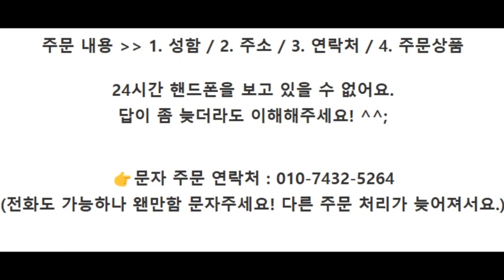횟감 자랭이 병어 1kg 9,900원 참소라 1kg 11,500원 대왕가리비 1kg 14,500원 담치👉문자 주문 연락처 010-7432-5264🚛배송비 4,000원 별도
횟감병어 1k 9,900원.선착순! 챙겨가시는 분이 임자에요.
당일 수매된 싱싱한 생물병어에요.
횟감으로 사용하기 딱 좋은 크기로, 자랭이병어 생각하심 되고요.
받으셔서 횟감,조림,찜 등 원하시는대로 드셔도 문제 없습니다.

참소라입니다.
드디어 제 기도가 빛을 바랬는지^^;
오늘 단가도좋고 애들 상태도 너무 좋네요.
사이즈는 키로에 4~8개쯤.
자연산이라 크기편차가 조금 있고요.

자연산 홍합! 담치입니다.
실제로 서해바다에서 해녀님들이
직접 채취하시는 귀한조개, 건강한 담치고요.
양식 홍합과는 비교를 할수없을 정도의
감칠맛을 느끼실 수 있습니다.

왕가리비!
저한테 이 왕가리비 구매하신분들은 단 한번도
맛없다고 말씀하신 분이 없을정도로 맛이 정말 확실한 가리비입니다.
키로에 7-10미정도되는 손바닥만한 크기에.
굵고 꽉~찬 알맹가 입안에서 결대로 그대로 찢어지는 식감이..
처음 드신다면 이 가리비를 머릿속에 남기기 충분합니다.
*금일 위 상품 모두 합배송 가능합니다.
(15시 이전 주문시 당일발송=익일수령!)
-4.25 기준 가격입니다.
병어,소라,담치(국내산), 대왕가리비(일본산)

1. 횟감 자랭이 병어 1kg - 9,900원
(1kg / 14미내외)
2. 주먹 참소라 1kg - 11,500원
(1kg / 4-8미내외)
3. 대담치 2kg - 13,000원
(2kg / 30-45내외)
4. 대왕가리비 1kg - 14,500원
(1kg / 7-10미내외)